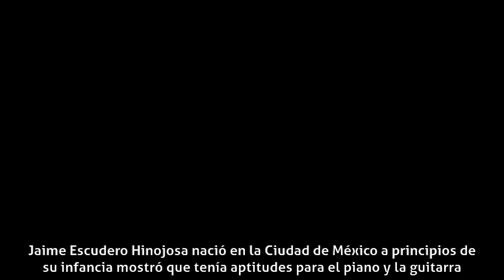Oscar Madrigal - Biografía